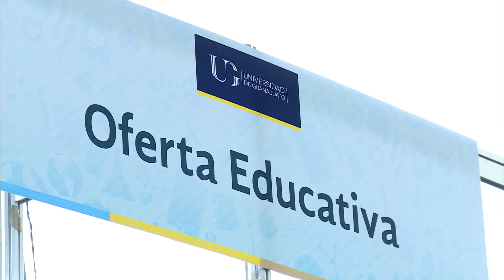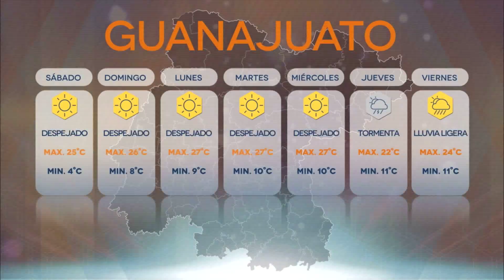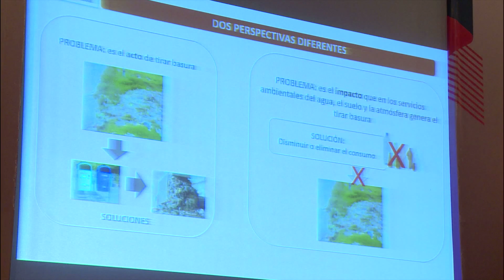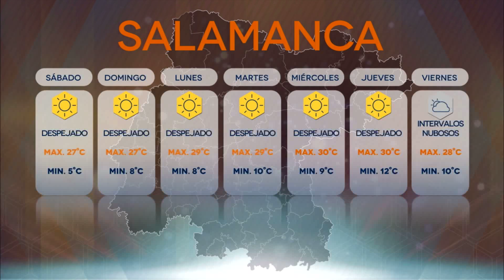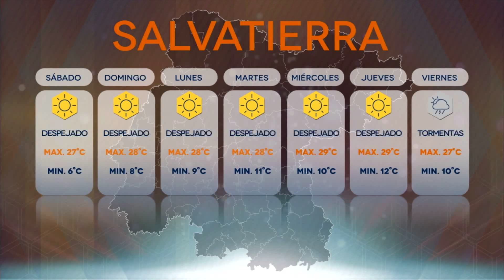SEMANARIO UG COMUNICA 14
- Destacan en HACU a la UG como ejemplo y compromiso social universitario
- Colocan la primera piedra del Centro Interdisciplinario del Noreste de la UG
- Expo Quiero Ser UG presentó la amplia oferta educativa en el noreste.
- Comienza el Festival Internacional de Cine de Horror: Aurora.